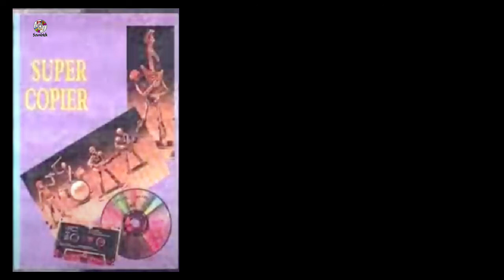Dinguli Jai | SUPER COPIER | Ashiquzzaman Tulu | 320VBR | Soundtek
Track:Dinguli Jai
Album:SUPER COPIER
Lebel:Soundtek